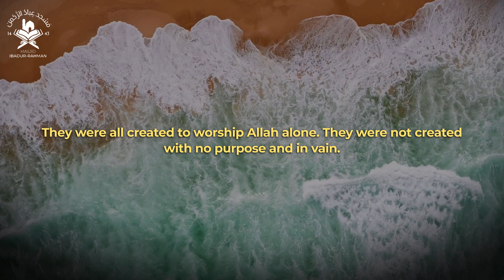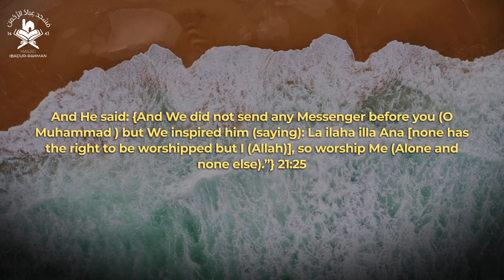Tawheed is the Greatest Right of Allah | Shaykh Abdul'aziz ibn Baz رحمه الله